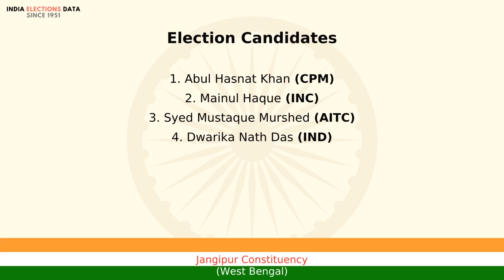Jangipur Constituency West Bengal loksabha Election Result 1999 Abul Hasnat Khan CPM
loksabha election 1999 results, for Jangipur Constituency, West Bengal, where winner is Abul Hasnat Khan, from political party CPM. Watch the video to know more information about other candidates, voters count, etc.